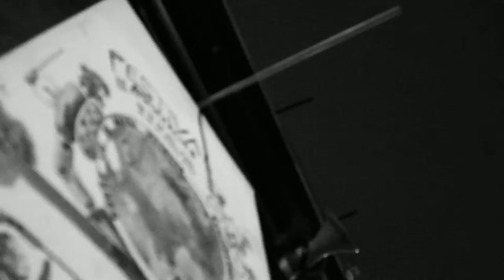Brigada de Información Festival Mundial de las Resistencias y Rebeldias